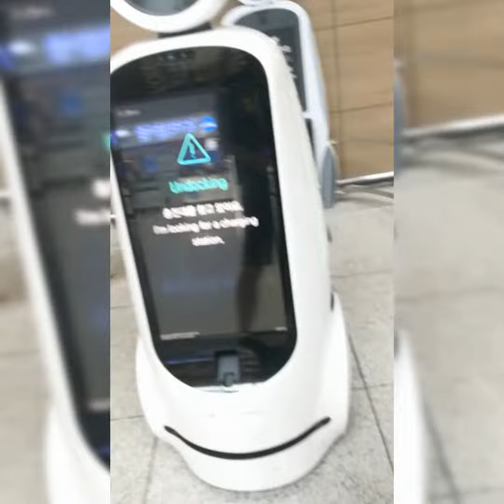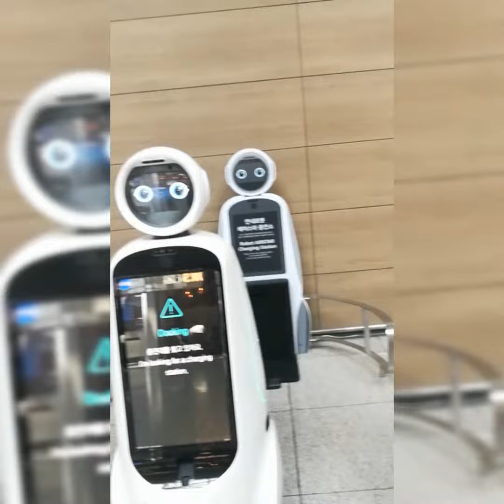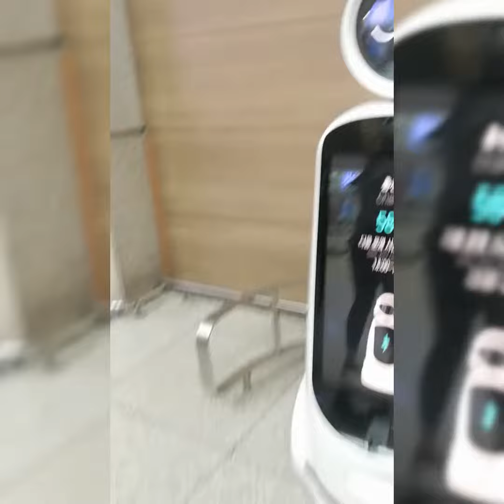Airstar, Guide Robot in Inchon International Airport.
Guide Robot named Airstar looks lost to go Charger behind him. I help him to backward. Finally he made it. I did it before I fly to Palawan.

Tips for Workout, Travel, Money making by Real Estate, etc.